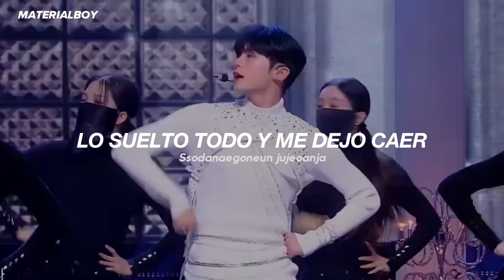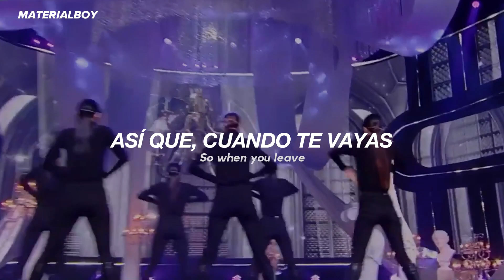Sung Hanbin [ZEROBASEONE] - INVU // Sub. Español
sung hanbin invu sub español
sung hanbin invu español
sung hanbin invu traducida al español